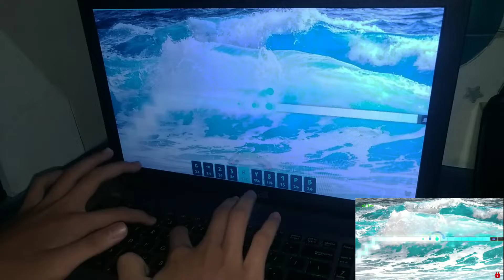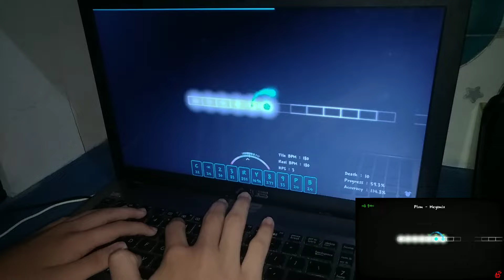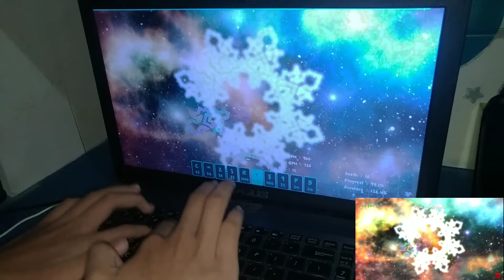[ADOFAI Clear #85] Plum - Megamix [Map by RedCRP]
My Level : 20.0
Suggested Level : 20.0
Forum Level : -2
Forum #1032

Map by RedCRP : x